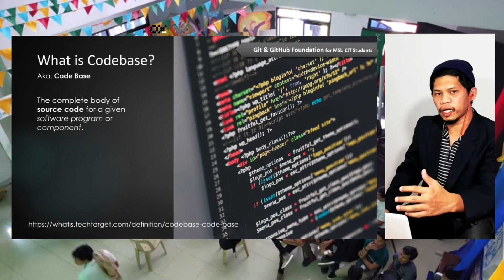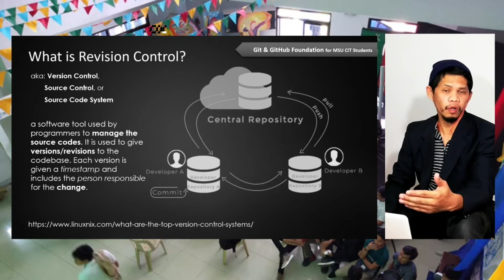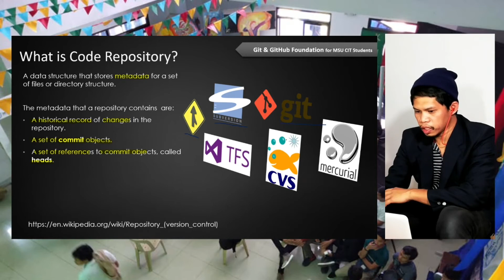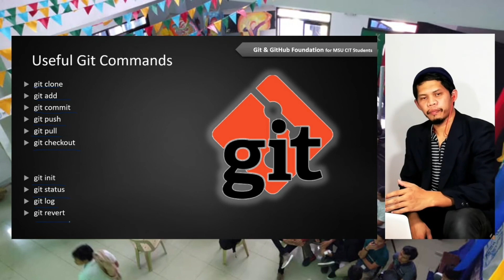Git & GitHub Foundation Episode 1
Git & GitHub Foundation Ep 1
by Code Working (Lucman Abdulrachman)

# Contents:
- Definition of Terms and Technologies used by Programmers working remotely or from home in the industry right now.